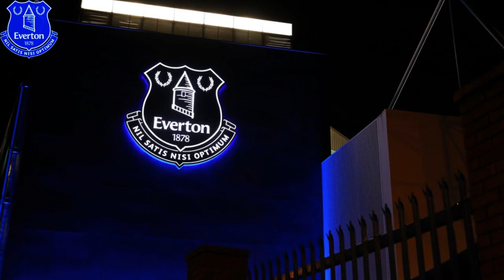CONFIRMED! UNFORTUNATELY HAPPENED! KNOW EVERYTHING NOW! EVERTON NEWS DAILY!